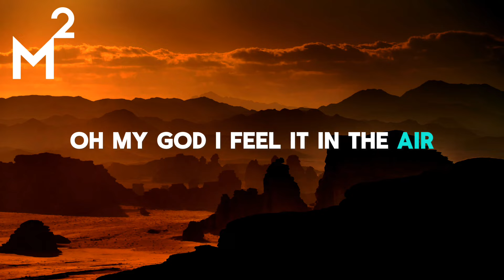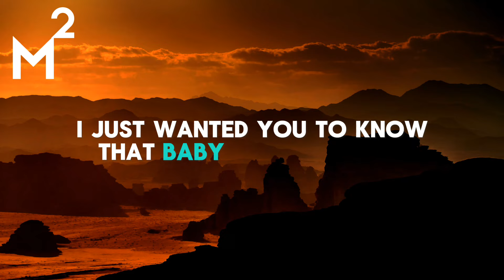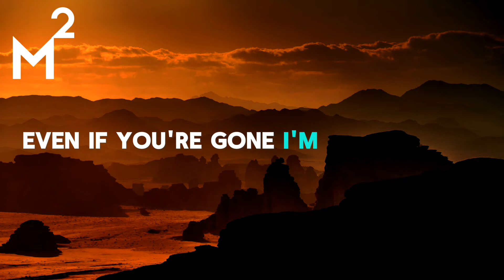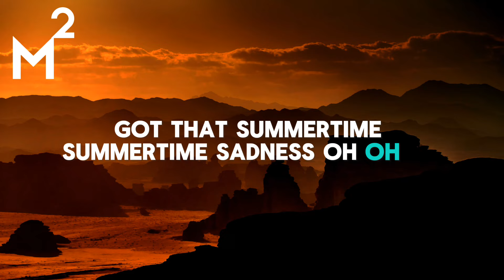Lana Del Rey - Summertime Sadness [ LYRIC_VIDEO ] M SQUARE MUSICS RELEASE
Description

Lana Del Rey - Summertime Sadness (Official Music Video)

Brand new album 'Lust for Life' out now. Listen

Follow Lana Del Rey:

 / lanadelrey

 / lanadelrey

 / lanadelrey

Oh, oh-oh-oh-oh

Oh, oh-oh-oh-oh

Oh, oh-oh-oh-oh

Oh, oh-oh-oh-oh